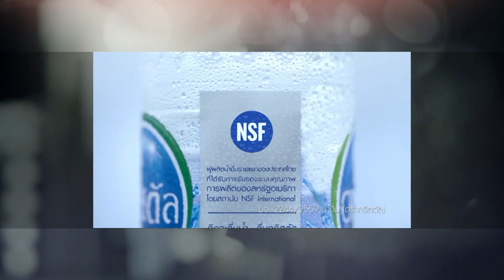The Face Thailand Season 3 : Episode 1 Part 4/7 : 4 กุมภาพันธ์ 2560